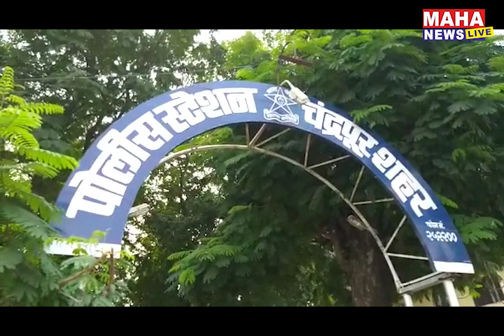Ghost Prank ठरू शकते जीव घेण